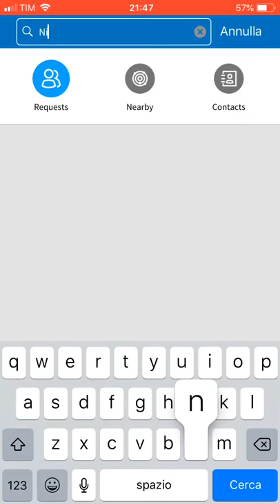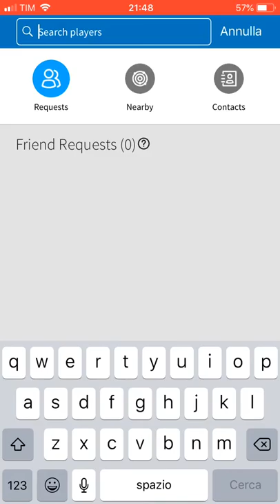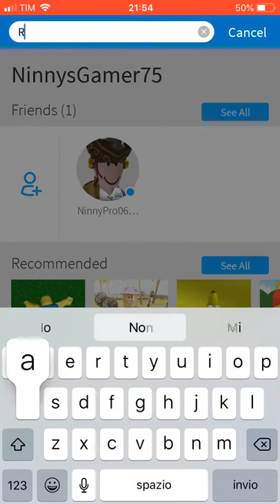Roblox Bubble gum simulator Ep. 2 Fan mi regala pet!!!!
Andiamo così ragazzi